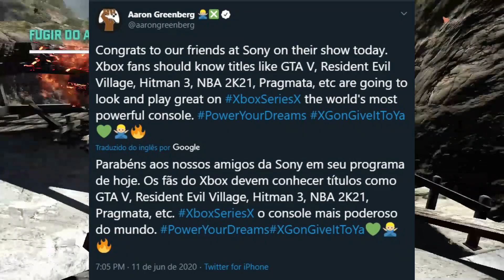CARAMBA! O que será do XBOX AGORA com a AMEAÇA do PLAYSTATION 5? As ARMAS da MICROSOFT!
Qual será a resposta da MICROSOFT à apresentação do Playstation 5 e vários jogos como Spiderman Miles Morales, Horizon 2 Forbiden West, Gran Turismo 7, Ratchet & Clanck Rift Apart entre outros? O que esperar da apresentação de julho do XBOX e quais jogos para o XBOX SERIES X já foram mostrados! A Microsoft respondeu à apresentação da Sony em uma postagem de Aaron Greenberb parabenizando a concorrente e também esclarecendo que Resident Evil 8 Village, GTA V melhorado entre outros não são exclusivos do Playstation 5 e ainda estarão melhores no Xbox Series X que é o console mais poderoso do mundo.

Quanto mais passos realizados no sistema, mais chances de ganhar!

LINK GLOBAL CARDS (WhatsApp) – EA Access 85,00 (anual) e Game Pass Ultimate 199,00 (anual):